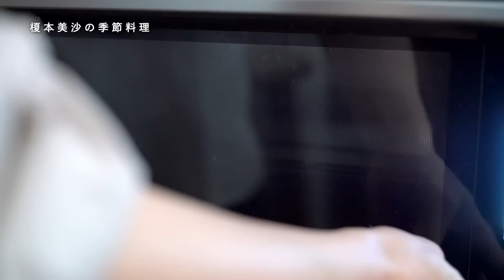【発酵おやつ】甘酒ジンジャーケーキのレシピ・作り方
たっぷりのしょうが、甘酒を使ったパウンドケーキの作り方です。
混ぜるだけで簡単！しょうがたっぷりで、体もぽかぽか、温活にも。

*新刊『おかずいらず、手間いらず。ひと皿満足スープ』好評発売中！
→"ひと皿で満足できるスープ"をたっぷりご紹介しています。
手軽だけれど、体に嬉しくて、わが家定番のスープや、発酵食品を使ったスープも、
たっぷりご紹介しています。

●甘酒ジンジャーケーキ

■材料(縦180×横9×高さ60mmのパウンド型1台分)
薄力粉 150g
ベーキングパウダー 小さじ1
卵 2個
きび砂糖 大さじ5
(A)甘酒(ストレートタイプ) 1/4カップ
(A)太白ごま油(サラダ油などでも可) 大さじ4
(A)しょうが(すりおろし) 20g

「榎本美沙の季節料理」
料理家 榎本美沙の公式チャンネルです。
こんにちは、榎本美沙と申します。
料理のレシピ開発の仕事をさせていただいています。
"発酵食品"と"旬の野菜"と、それからMr.Childrenが好きです。

●著書

*『ゆる発酵』(オレンジページ刊) 好評発売中！
→みそ、甘酒、ヨーグルト、納豆などを使った、
簡単で、毎日続けられる"ゆるーい発酵レシピ"を集めた書籍です！

『からだが整う〝ひと晩発酵みそ〟』好評発売中！
→世界一簡単なみその作り方。
一般的には半年で発酵させるみそをひと晩で気軽に！という本になります。
はじめてでも失敗知らずのみそ作り本です。

『ジッパー袋でかんたん 季節の保存食』好評発売中！
→季節の手仕事を”ちょっとやってみたい”人に。
食べ切れるぶんだけ、袋を使ってさくっとつくります。
みそ作り、梅干し、梅シロップ、ぬか漬け、キムチ、甘酒などなど。

『野菜の「べんり漬け」』 好評発売中！
忙しくても野菜をたっぷり食べられるように、
そんな想いでつくりました。

●Amazake Ginger Cake

■Ingredients (for 1 pound cake pan 180 x 9 x 60 mm)
150 g light flour
1 teaspoon baking powder
2 eggs
5 tablespoons cane sugar
1/4 cup (A) amazake (straight type)
(A) 4 tablespoons thick sesame oil (or salad oil)
(A) 20 g ginger (grated)

■Preparation
【1】 Line a baking pan with a baking sheet.
Preheat oven to 180 degrees Celsius.

【2】In a bowl, mix the eggs with the cane sugar and mix with a hand mixer for about 2 minutes.
Add (A) and mix for another 1 minute.

【3】Sift in the flour and baking powder.
Mix with a rubber spatula, turning the dough from the bottom.

【4】When the dough is no longer powdery, pour it into the molds, adjust the surface, and drop the molds lightly a few times to release the air.
Bake in the oven for 30 to 35 minutes.